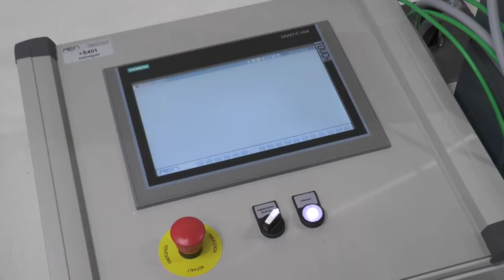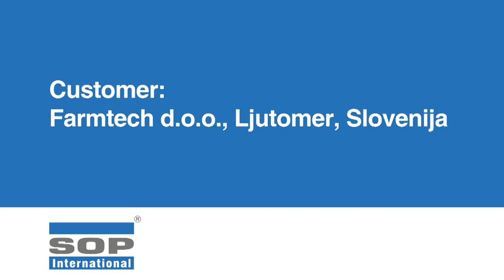Pre-assembly: equipment for wet coating of smaller agricultural machinery work pieces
Customer:   FARMTECH d.o.o., Ljutomer, SLOVENIA
Project:        Surface protection of small agricultural machinery parts
Technology:
  - surface pre-treatment machine
 - water drier
 - shot blasting machine
 - painting chamber
 - air inlet and outlet unit, with heat recovery system
 - flash off chamber
 - paint drier
 - P&F transportation system
 - waste water cleaning equipment
 - process control system